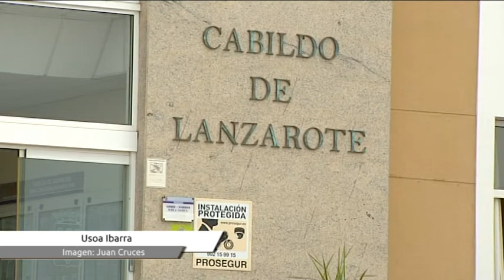El miércoles se aclarará el 'lío' del Cabildo